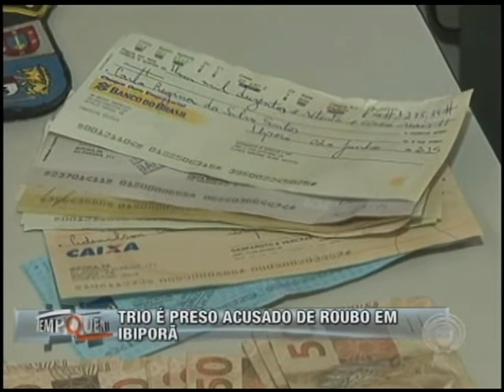Dupla é presa acusada de roubo em Ibiporã (03/06)